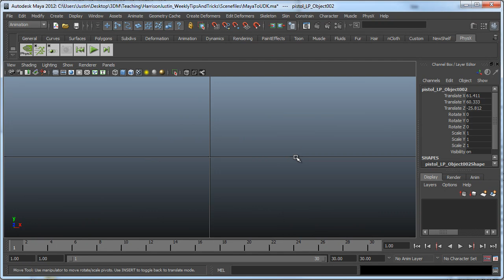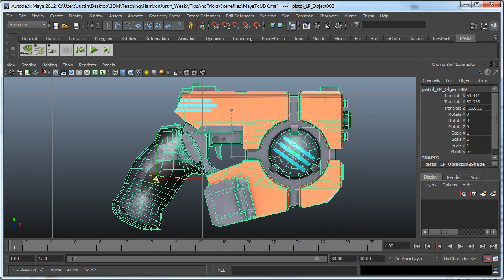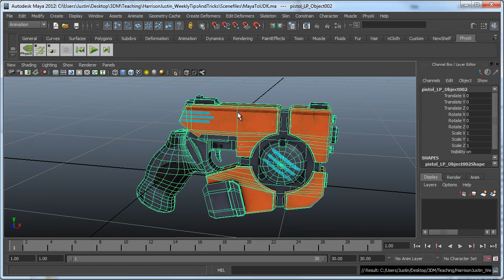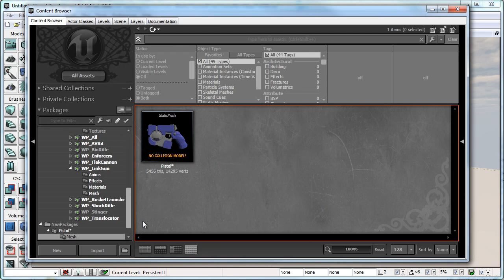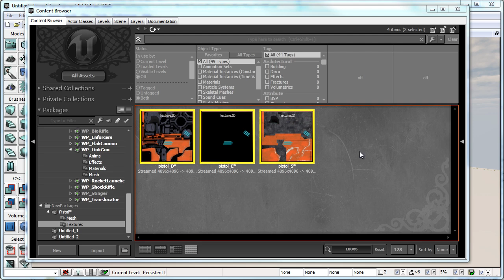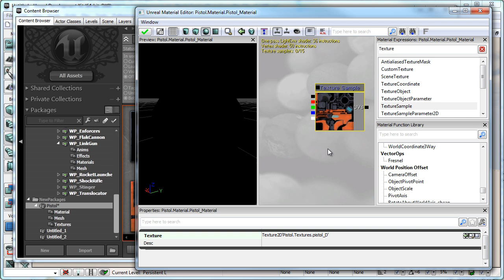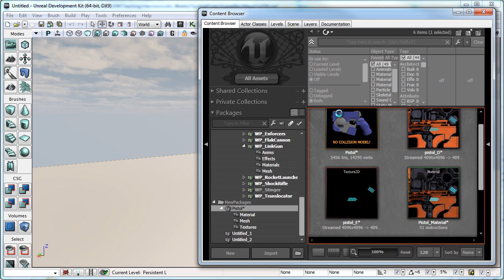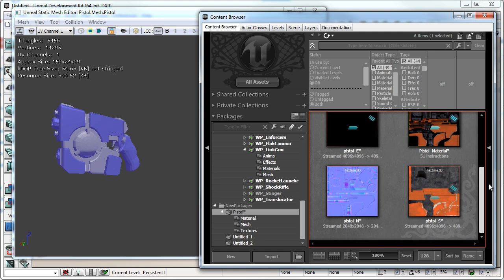Importing Content into UDK from Maya - 3dmotive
In this lesson, we're going to be covering the static mesh pipeline from Maya into UDK.  Here we will going over the process of getting your mesh ready to export, as well as importing it to UDK, hooking up the textures to a new material, and then applying that material to your mesh.  Check it out!